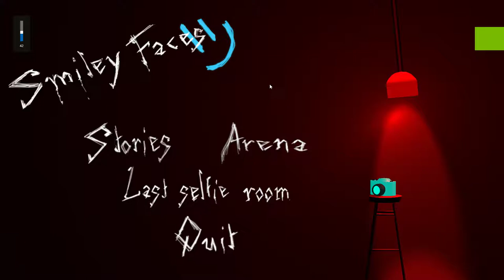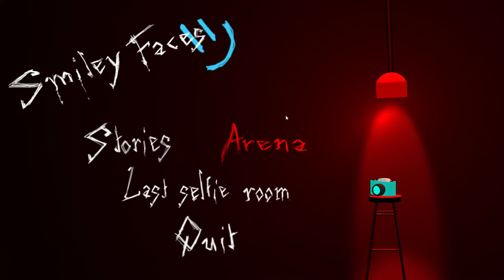[GameJam] Smiley Faces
Smiley Faces is a game I made during a Game Jam at my school in 2016 with Sixtine Gennart (art), Robert Udolav (prog), Maxime Derzelle (prog), Kevin Henning (prog) and Thibault Franckart (voices).

The theme was Look behind you, so we made a not-so-scary horror game, where you can't kill your enemies directly, you need to have them in your phone screen and then take a photo.